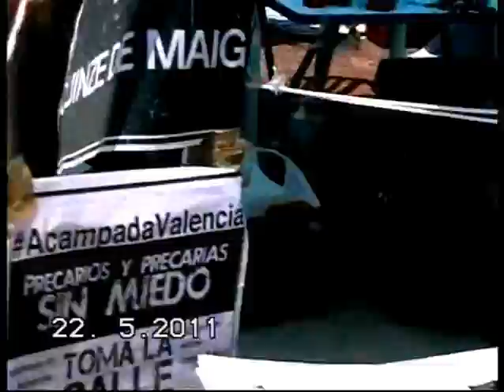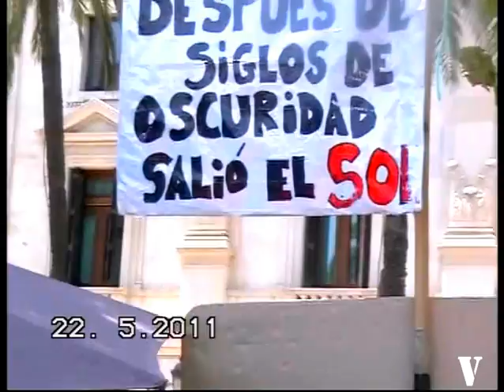Spanien bryter mot mänskliga rättigheter Valencia 15-M,3